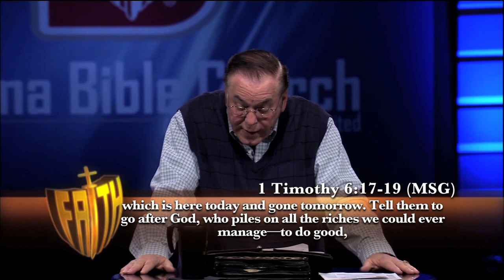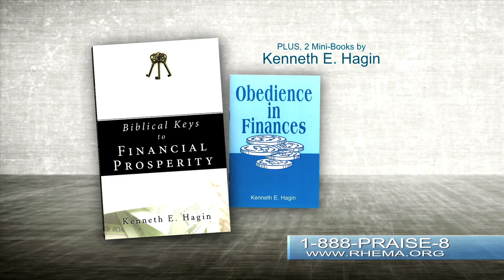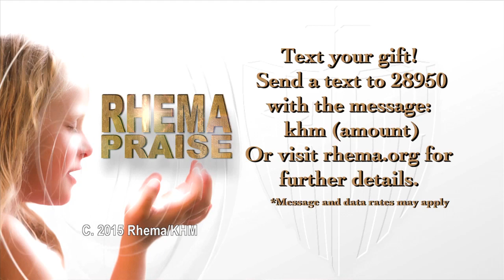RHEMA Praise: "Financial Fitness" pt. 4 - Rev. Kenneth W. Hagin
Over the last few weeks you've learned how to position yourself for being a blessing as a Kingdom giver and receiver.  On this episode of RHEMA Praise Pastor Kenneth W. Hagin teaches on "Walking in the Blessings of God".  Continue doing what you've learned and see how it all works together for your good.  God bless you!